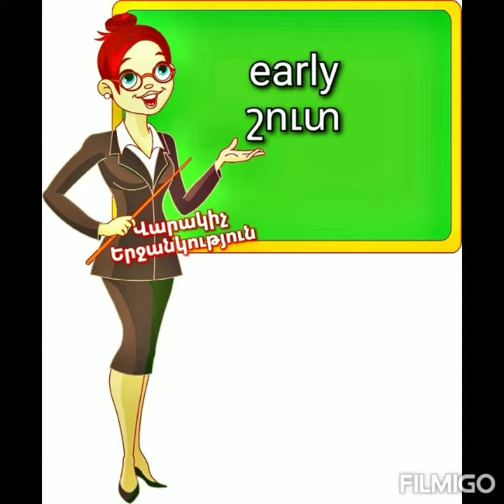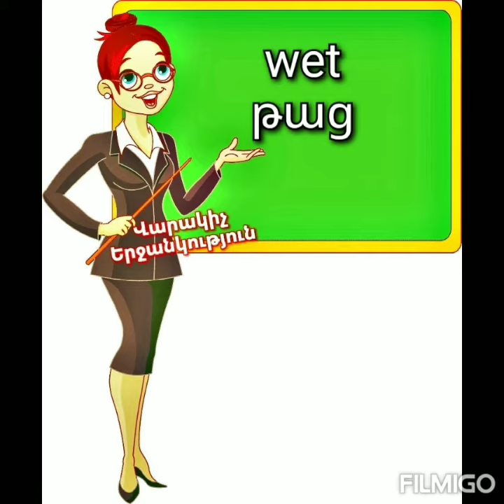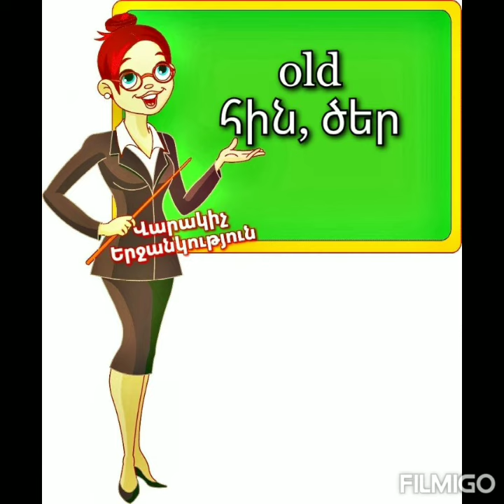15 ամենաշատ գործածվող